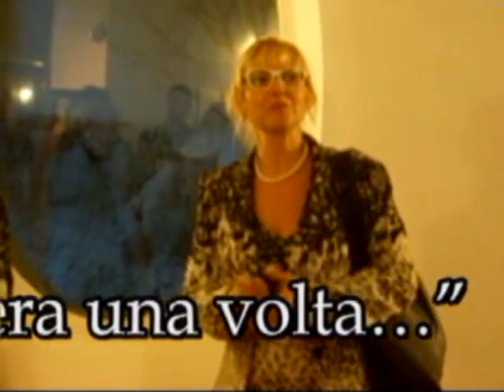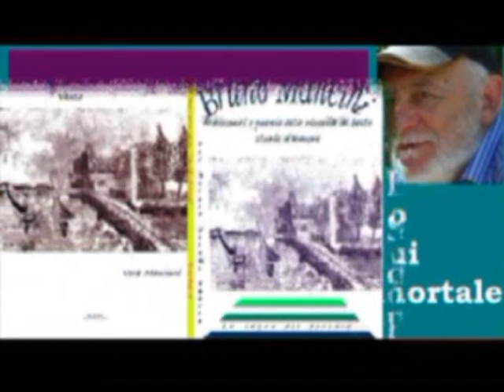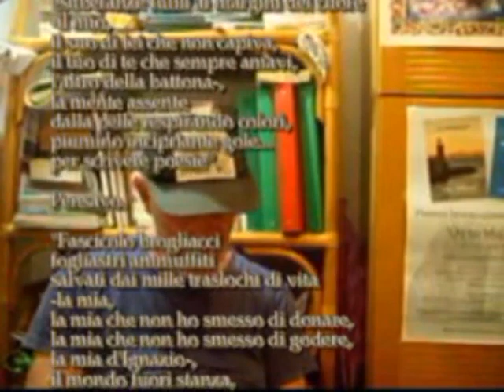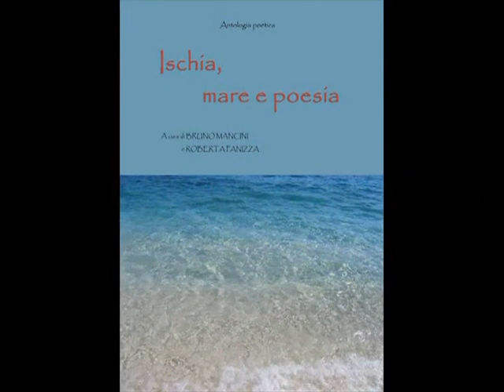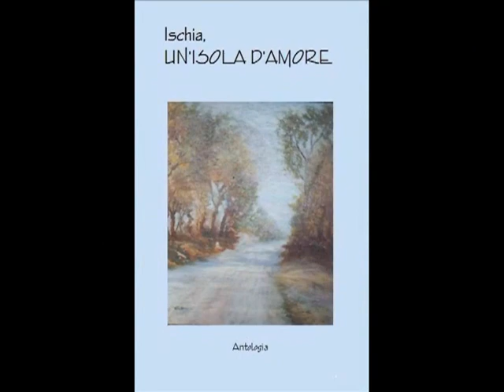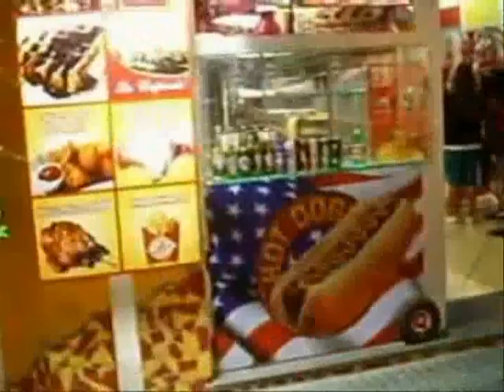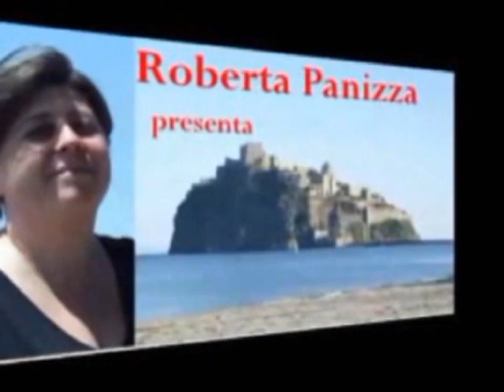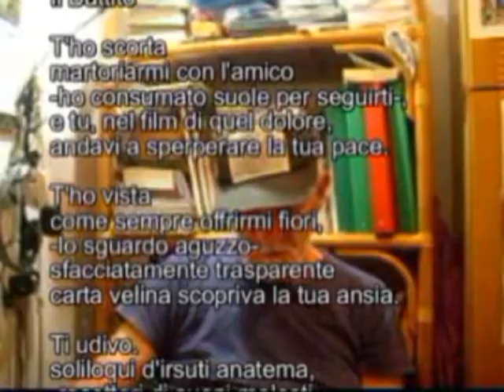024 Mancineide OK TV